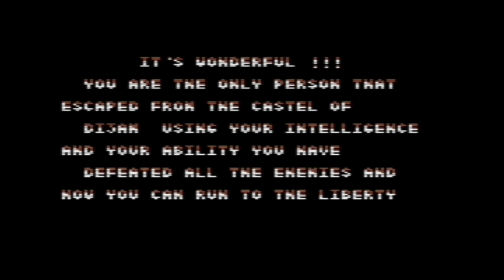C64 Game Ending: Escape from the Dark Prison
Seems to be a Beyond the Ice Palace clone. I show a few scenes and then the ending which I got to using Cheat Engine as the thing is kind of dull and confusing. You get a short-lived battle with a wizard or something and then an unintentionally-funny message.

You can read info on it and see the map